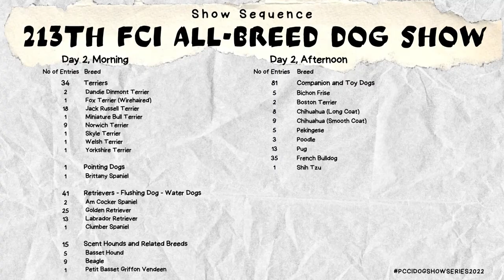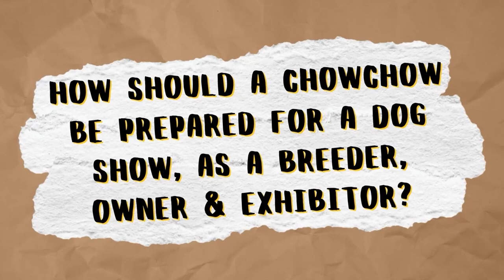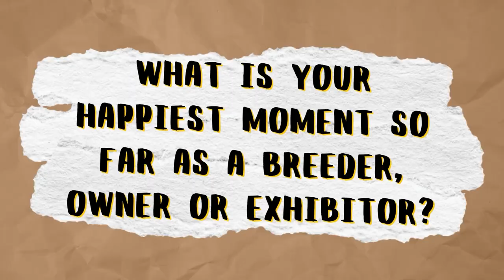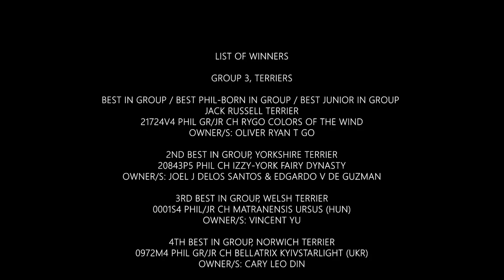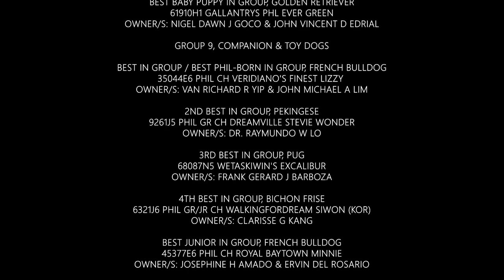Vlog #10: 213th FCI All Breed Championship Dog Show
Judge: Mrs. Narelle Gail Hammond
Date: July 23-24, 2022